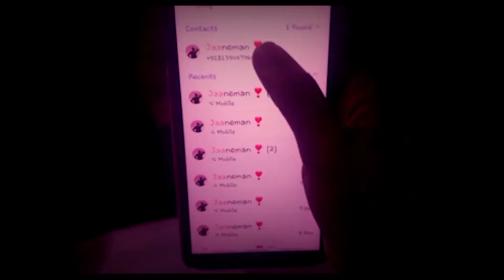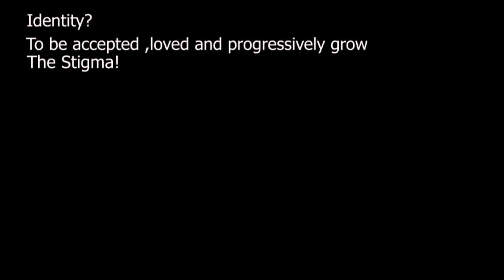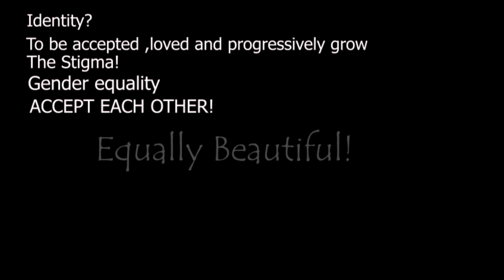THE REGRET(shortfilm) Transgender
In this shortfilm we are trying to show we should not judge anyone in first meeting.
we should not show any difference towards transgender.we should behave equally to everyone.

Caste- Bharat,Shilpa,Ali,Agastyan,Sai,Sri Ram,
Aditya,Shelcy ,Nilima,Mevita